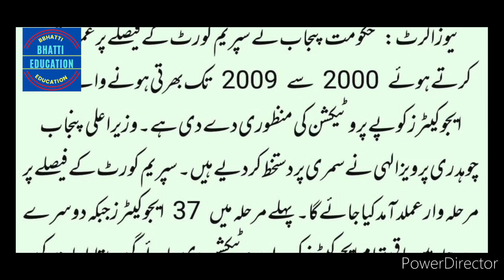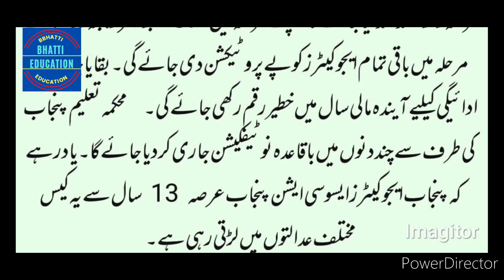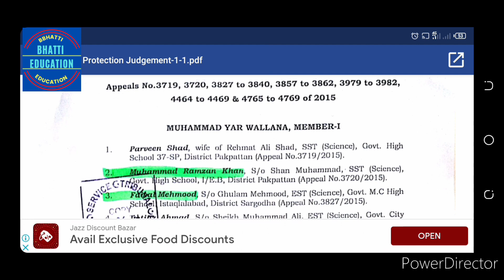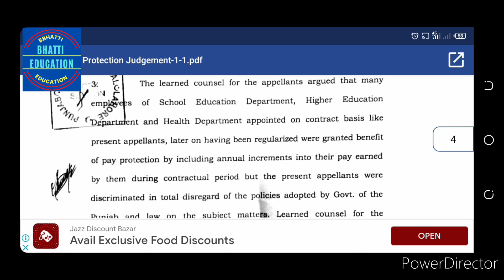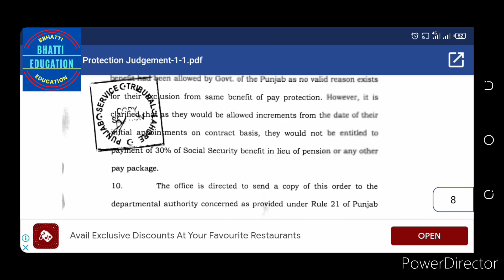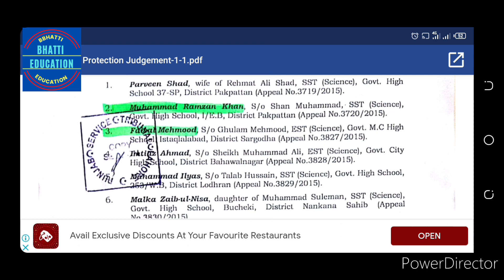Happy news for govt. teachers,how to update pay protection ‎@Neo Educational TV (bhatti education)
Happy news for govt. teachers,how to update of pay protection @neoeducationaltv (bhatti education)

Happy news for govt. teachers,how to get happy news for teachers(bhatti education)
Online retirement

Mohammad Asghar

State life